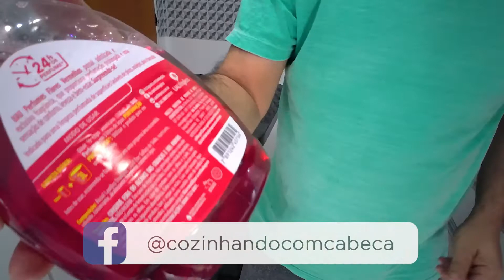COMO USAR DESINFETANTE NO CHÃO | Dicas do Cabeça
Aprenda Como Usar Desinfetante no Chão. Aprenda dicas para desinfetar a casa. Nesse vídeo você vai aprender como limpar o piso e azulejos com o desinfetante da maneira correta. Nesse episódio do Dicas do Cabeça vou ensinar a maneira correta e econômica de como usar desinfetante no chão.

Essa dica de limpeza é para te ajudar no dia a dia. Se você não sabe usar o desinfetante, ele fica bem mais caro, vou te ensinar como acabar com o desperdício! O desinfetante acaba ficando mais caro porque você usa errado, já pensou nisso?

Essa dica simples está relacionada ao rendimento do produto. Leia o rótulo do desinfetante, terá um rendimento fantástico.

COMO USAR DESINFETANTE NO CHÃO é mais uma dica para limpeza da sua casa, "TOP DE LINHA", aqui no Dicas do Cabeça!

Aqui no Cozinhando com Cabeça, além de aprender essa dica de como usar desinfetante no chão, você aprende várias dicas interessantes e receitas deliciosas. Receitas salgadas, receitas doces e receitas de todos os tipos.

São receitas simples e com muito humor. No Cozinhando com Cabeça você encontra a união perfeita de Humor e Culinária.

00:00 Introdução
00:17 Explicação
01:42 Final

Seu comentário é MUITO IMPORTANTE, então não se esqueça do seu. Deixe pra mim o seu "Faaaaalaaaaa Cabeça". Um forte abraço! Até o próximo Episódio do Cozinhando com Cabeça!

Até o próximo Episódio do Dicas do Cabeça!